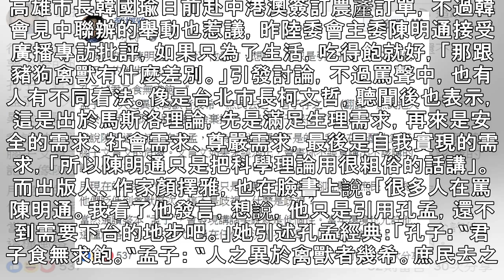陳明通該為「禽獸說」下台嗎？讀書人有不同看法｜蘋果新聞網｜蘋果日報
高雄市長韓國瑜日前赴中港澳簽訂農產訂單，不過韓會見中聯辦的舉動也惹議，昨陸委會主委陳明通接受廣播專訪批評，如果只為了生活，吃得飽就好，「那跟豬狗禽獸有什麼差別。」引發討論，不過罵聲中，也有人有不同看法。像是台北市長柯文哲，聽聞後也表示，這是出於馬斯洛理論，先是滿足生理需求，再來是安全的需求、社會需求、尊嚴需求，最後是自我實現的需求，「所以陳明通只是把科學理論用很粗俗的話講」。而出版人、作家顏擇雅，也在臉書上說：「很多人在罵陳明通。我看了他發言，想說，他只是引用孔孟，還不到需要下台的地步吧。」她引述孔孟經典：「孔子: “君子食無求飽。“孟子： “人之異於禽獸者幾希。庶民去之，君子存之。“ (翻譯...